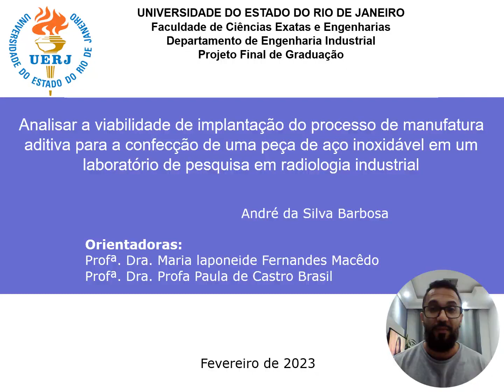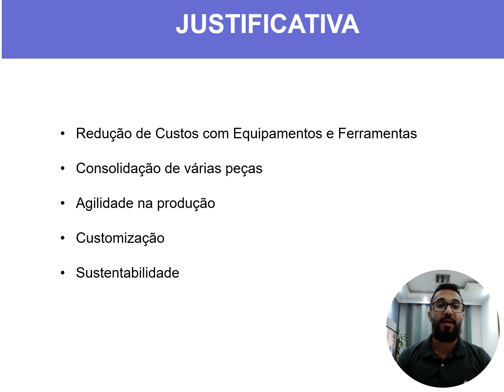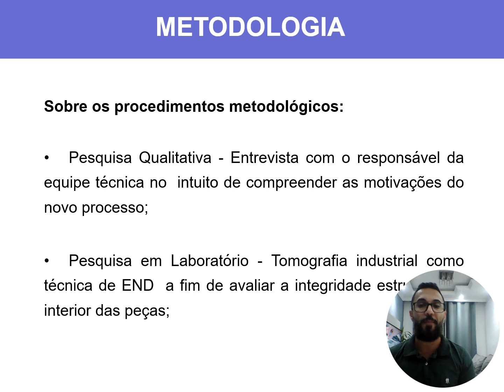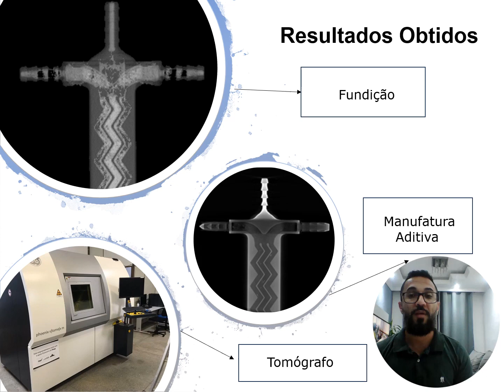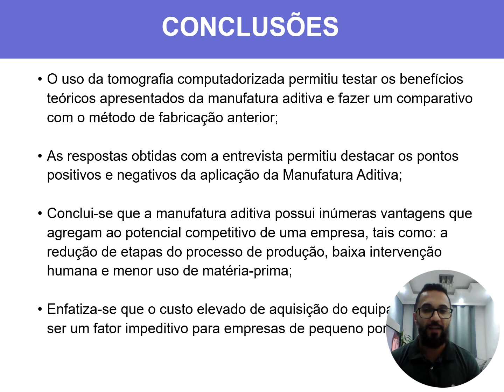Analisar a viabilidade de implantar o processo de manufatura aditiva para confecção de peça de aço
A manufatura aditiva é uma tecnologia baseada no conceito da indústria 4.0 que tem
se destacado no cenário industrial devida a inúmeras vantagens apresentadas no intuito de
redução de tempo e de custos de produção. A proposta deste trabalho é avaliar o processo de
fabricação por manufatura aditiva, para isto foi utilizado uma peça de teste com orifícios
vazantes e extremidades rosqueáveis a fim de explorar as possibilidades de falhas na
produção. Sabe-se também que no cenário industrial os ensaios não destrutivos são
denominados como verdadeiras ferramentas que permitem garantir a manutenção da qualidade
do processo produtivo, baseado neste contexto foi utilizado a tomografia industrial como
técnica de ensaio não destrutivo para avaliar a integridade do interior da peça.